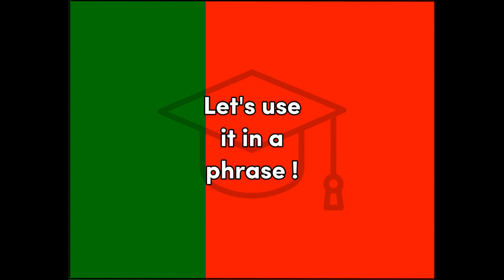Celebrar - Portuguese Celebrate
Word for Today translation for fun and easy learning and education, Portuguese, Celebrate